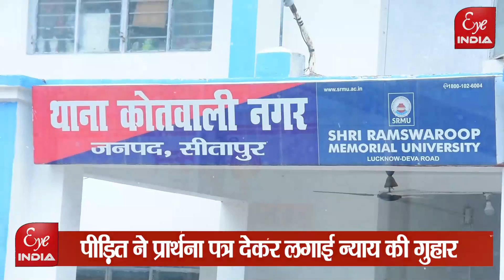शहर कोतवाली पुलिस नहीं मानती चोरी की घटना!